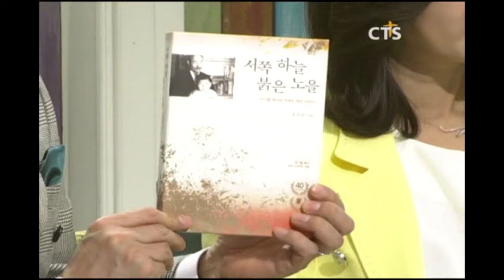故주기철 목사 가족 간증 l 극심한 고문의 고통 중에 찾아오신.. 슬픈 모습의 주님, "너마저 날 버리겠느냐.."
다시보는 내가매일기쁘게 - "故주기철 목사 가족, 믿음의 명가"
(2014년도 방영 된 영상입니다.)

보통 우리가 알고 있는 故주기철 목사님은
강인한 순교자, 초인적인 순교자..

하지만 그는 우리와 똑같은
두려움 많고 연약한 인간이었습니다.

"어머니, 나같은 약한 인간.. 장기간의 고문을 견딜 수 없습니다.
제가 변절할까 봐 너무나 두렵습니다.."
이 영상을 통해 은혜와 감동의 시간 되시길 소망합니다!